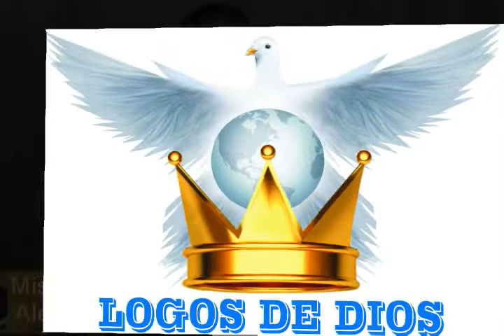Nuevos Prog MPT Radio & TV 266